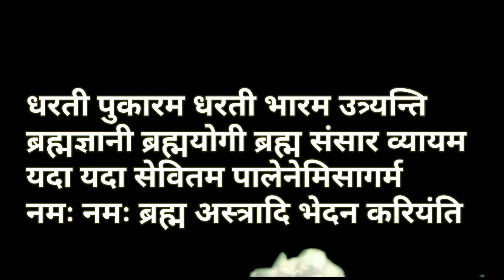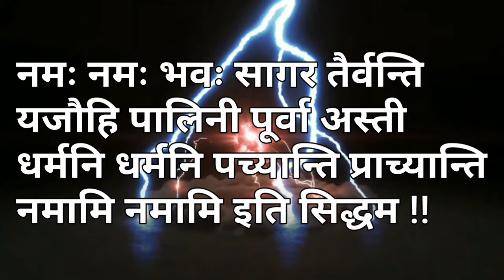Brahmastra bulane ka mantra 🔥 ब्रह्मास्त्र बुलाने का मंत्र